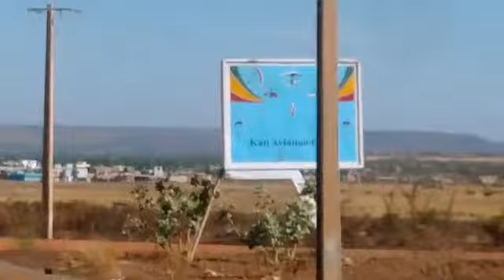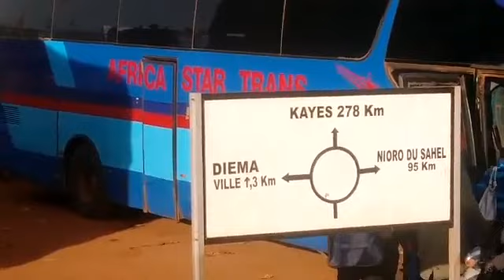Kédougou - Kénédougou - Kidira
Voyages & Découvertes